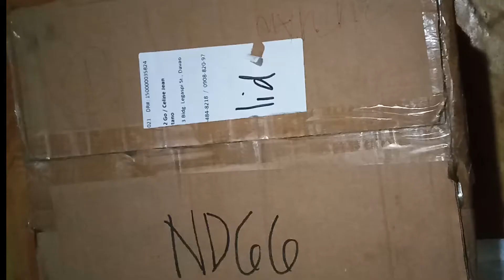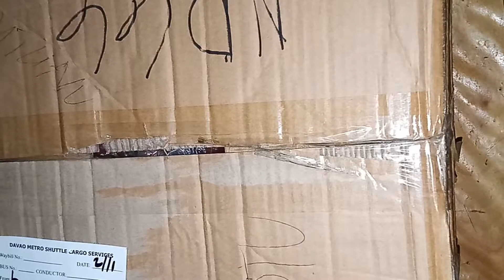UNBOXING MAGIC MUG'S & INNER COLOR MUG'S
MUGSfor ALLOCCASIONS